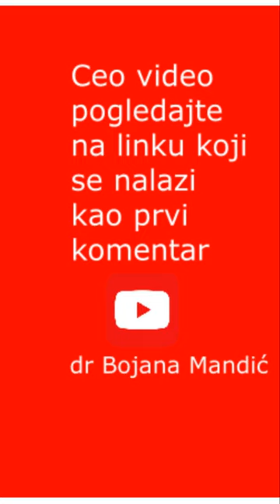Biljka MAK je OTROVNA ali SEME NIJE/dr Bojana Mandić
Biljka mak je otrovna ali seme nije otrovno i potpuno je bezbedno za ljudsku ishranu.